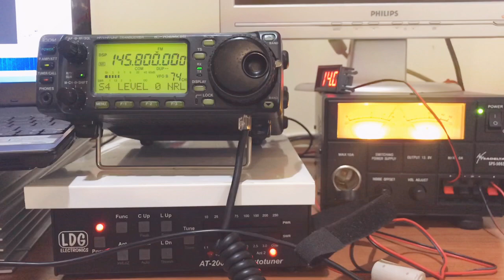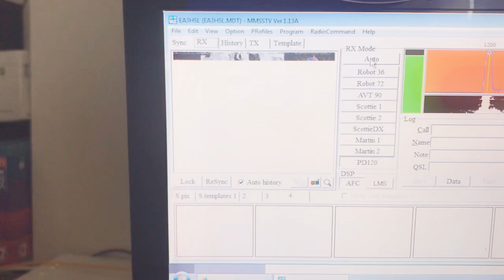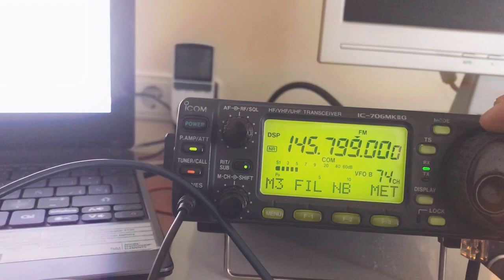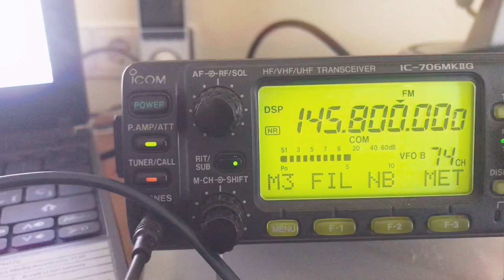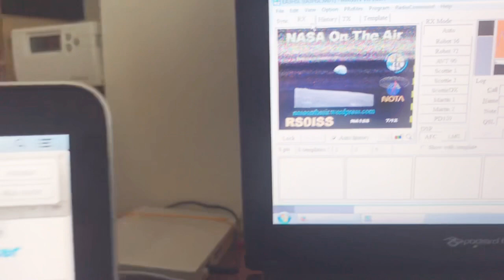ISS Estació Espacial Internacional en SSTV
RS0ISS recepció d'imatges de l'estació espacial Internacional